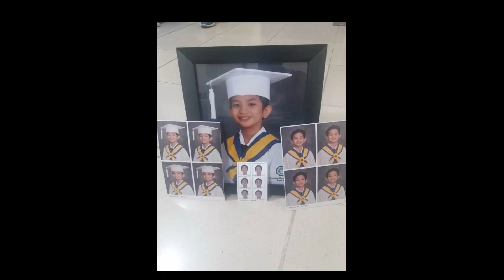Kaboom - Ang Batang Beterano ng Marikina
What's up mga ka-hype meet Rex Segutier Jr. ang Batang Beterano sa Basketball ng Marikina City, Philippines. Ang ating baller of the day sa Live the Hype Serye. Inspiration at Mentor niya ang tatay niya. Malalaman niyo ang storya niya dito kung pano gumaling at nag ensayo at vlog narin kame, sinundo namin siya sa kanila sa Marikina.